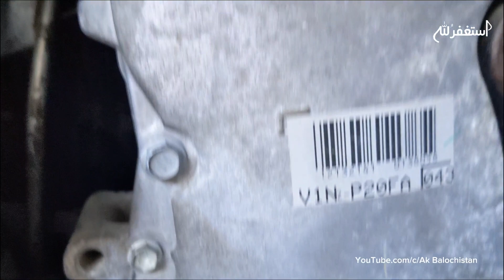Old sapre parts chaman | Kabli parts Market Quetta | Kabli engine from chaman Boder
Description:

Assalamu alaikum dosto is video mein main Kabali parts Kabali engine old spare parts chaman Market

Location

Ajmal old Spare Parts engine 🚂🚒 Market kandahri Bazar chaman

Shop owner
Ajmal Khan

Asad khan

channel URL

YouTube.com/c/Akbalochistan

illegal Activities. AIl Contents Provided by this channel
is meant for information and educational purpo
only.